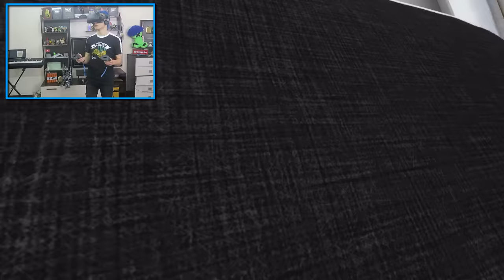МОЙ КОТ ПЕРВЫЙ РАЗ ИГРАЕТ В ВИРТУАЛЬНОЙ РЕАЛЬНОСТИ!!! (CATIFY VR)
Киса Жека попал в виртуальную реальность! Это симулятор настоящего кота в очках HTC Vive!

Пишите свою критику в комментариях, я постараюсь прислушиваться к вашим советам.
Остальные вопросы вы можете задать мне, отправив личное сообщение Вконтакте.

ShadowPriestok, 2018